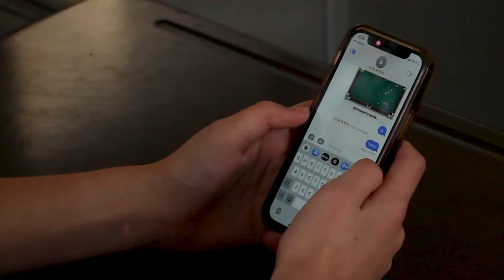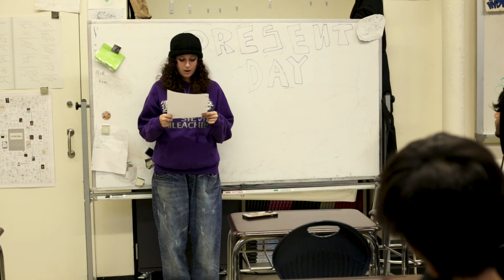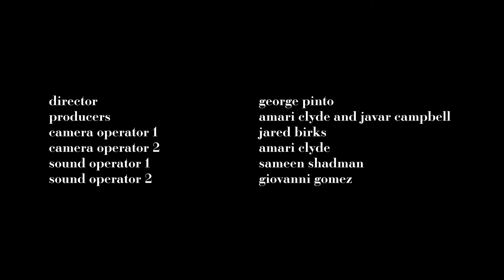WHSAD Films Presents "The Fall Out"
A story to which many viewers can relate.